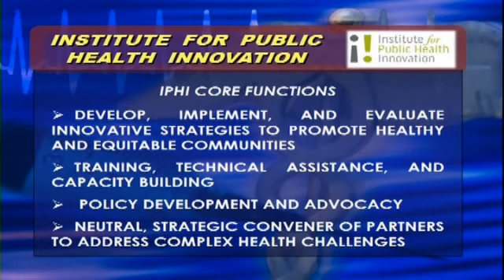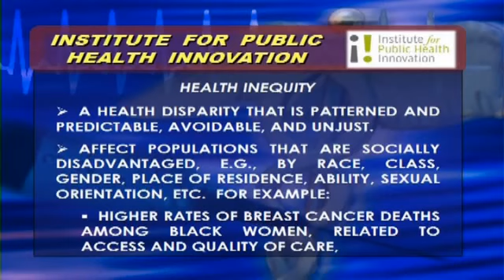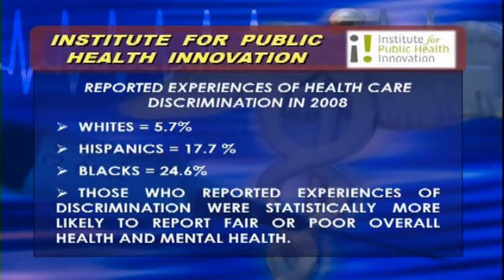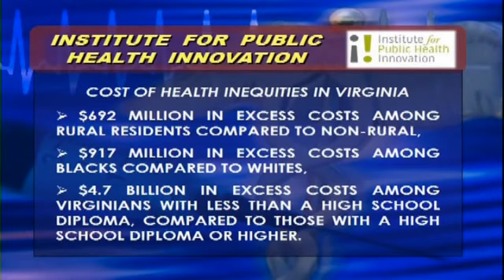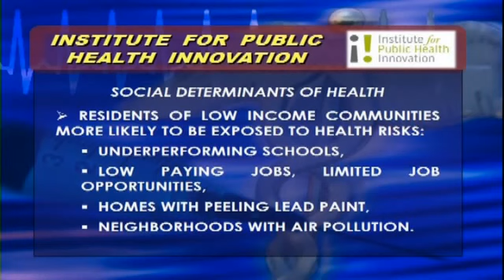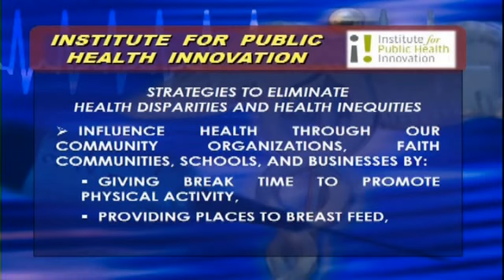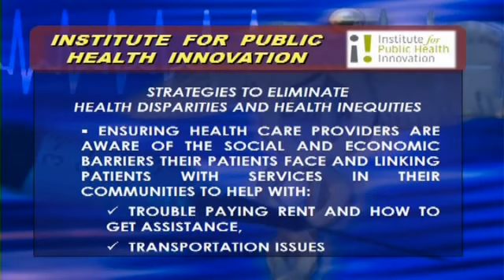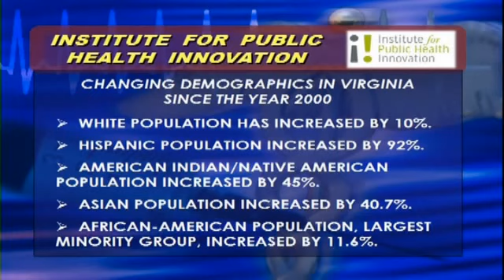What is the Institute For Public Health Innovation?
Michael Royster, IPHI's vice president, appeared as a guest on NorfolkTV's Health Watch to discuss IPHI and its role in improving health disparities and inequities.